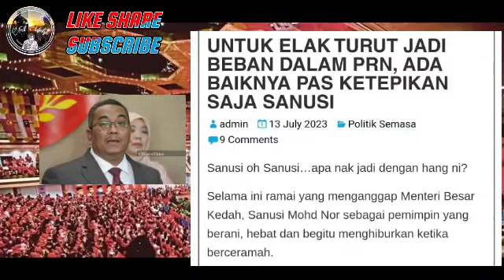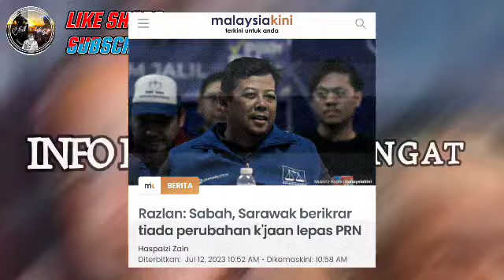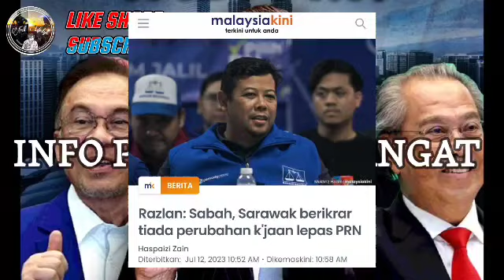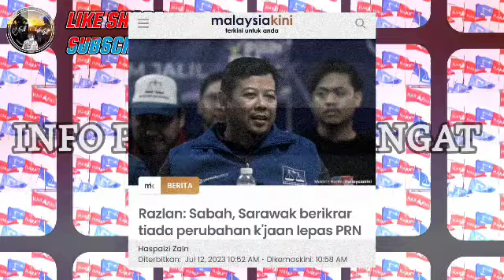PANAS , keputusan 4 Minit tadi : Sanusi diharamkan bertanding PRN dan datang ke Selangor ??